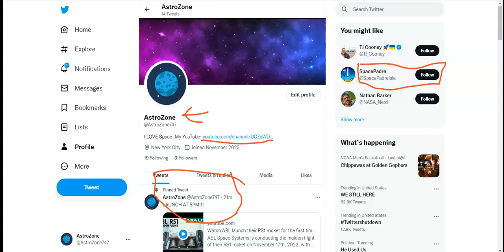AstroZone: How To Find My Twitter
Welcome To Astro Zone! Bring space to everyone! That's our mission, to inform everyone about space. It may seem hard, but it can be done. Here at AstroZone we aim to please in the joy of space to everyone. We cover launches and landing and docking and more here on my channel! We post almost everyday on all the info impacting the nation! When you trust in us, we will always provide to you people until the last moment of the countdown! Here at AstroZone, we bring space to everyone, from deep in space!